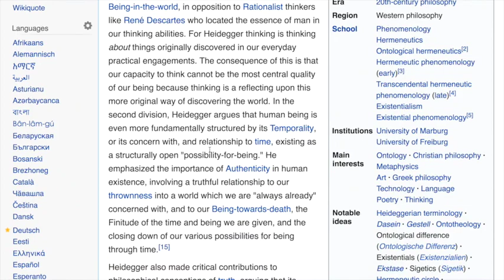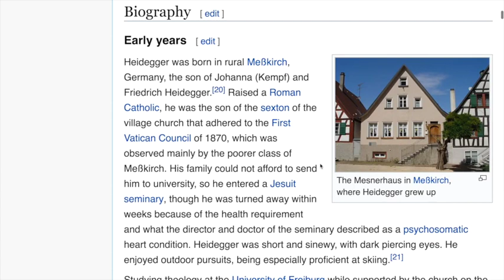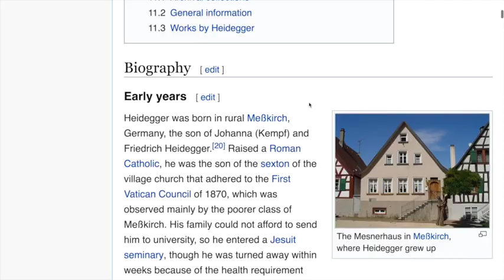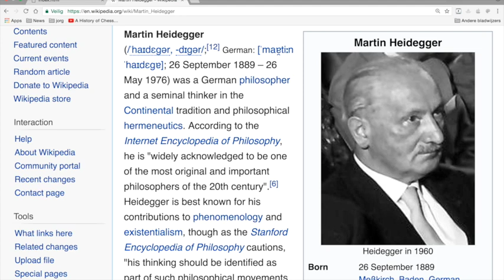Nieuws222 Martin Heidegger